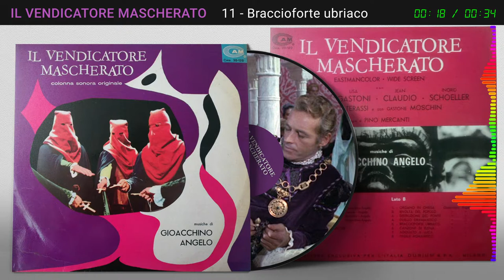11 - IL VENDICATORE MASCHERATO - Braccioforte ubriaco